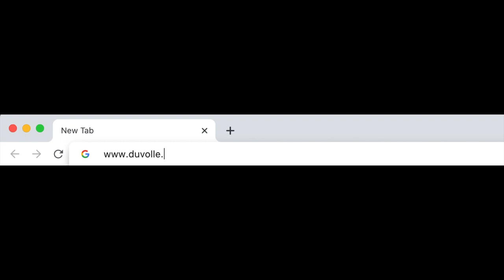EXTREME Quarantine Glow Up *I SNAPPED*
✨open me ✨

Hey, guys! I was feeling really ugly these past few weeks and was in need of an extreme glow up transformation. So, here it is!
-Lyss